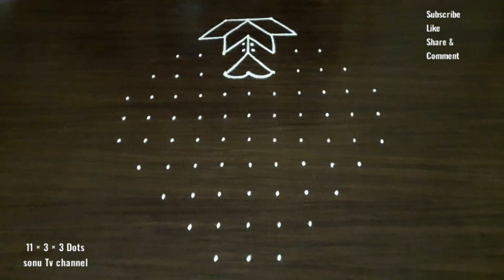Dots rangoli || Simple rangoli with 11 Dots|| Festival rangoli ||Chukkala muggulu || Easy rangoli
This video shows how to draw simple rangoli  designs with 11  Dots